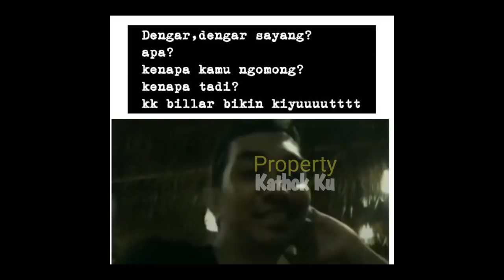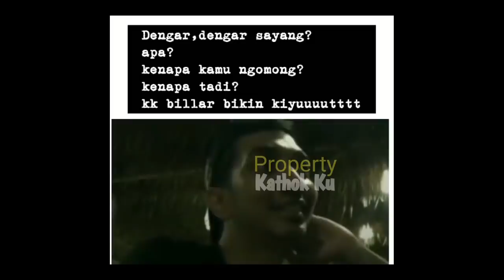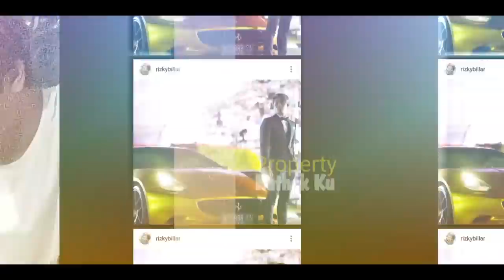Mimin BARU TAHU!! Di depan TEMAN2NYA!! Rizky Billar Panggil LESTi, SAYANG!! Bahas HARi BAHAGiA!!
Jangan Lupa: _
Thankz!!..